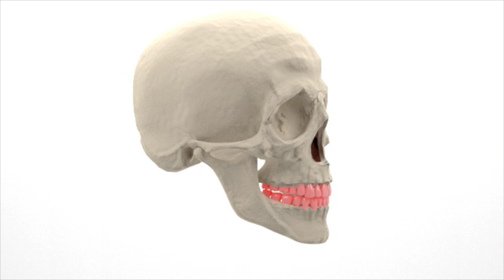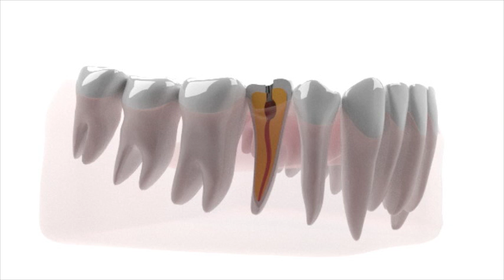Le traitement de canal